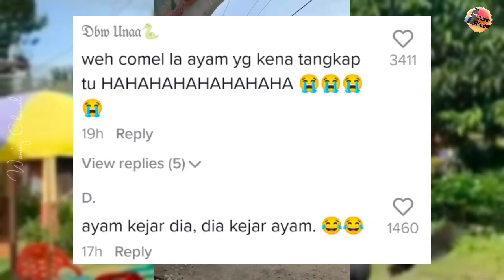BILA KAU KACAU ANAK AYAM TAPI KAU PULA KENA KEJAR DENGAN IBU AYAM, SIAPA PERNAH BUAT MACAM NI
Kredit : akusiapaaa